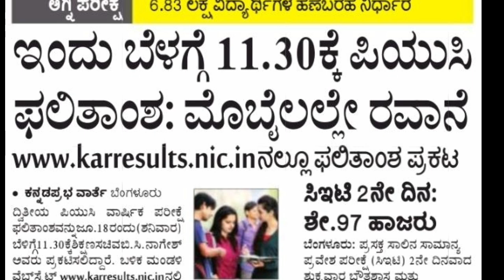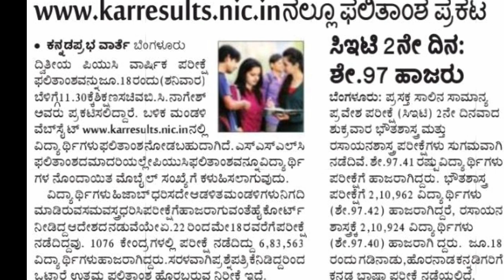Puc results@ 11,30 am | all the best | check description for website link|students solution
Upi id:hatersvtu@ybl